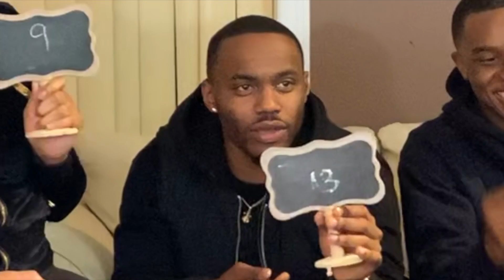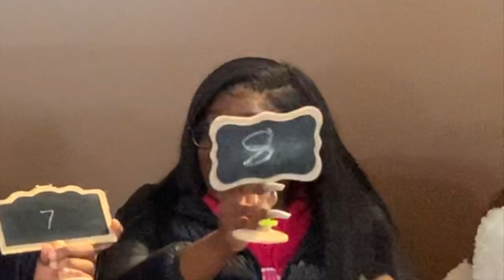General Knowledge Quiz Pt. 2 LOSER GETS PUNISHED!!!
This here is our 2nd General Knowledge Quiz. However, this time around, The Loser Get's Punished!